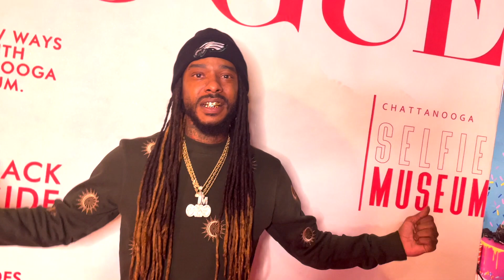Mike Duece Pt.7 T-HEAD Memphis Legend,Grove Hero PRISON Basketball mikeduece T-head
Mike Duece Introduces BDG Youngin, Sends A Message To Grove Hero and T-Head In Memphis.